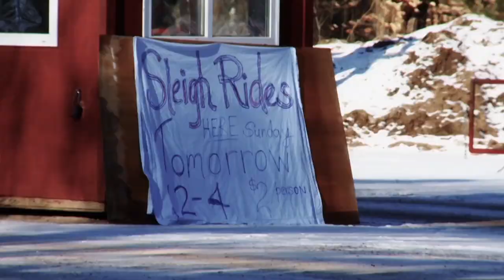WPBS-TV -- Snow Days -- Sleigh Rides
Experience all the exciting events that WPBS-TV's viewing area has to offer during the winter season.